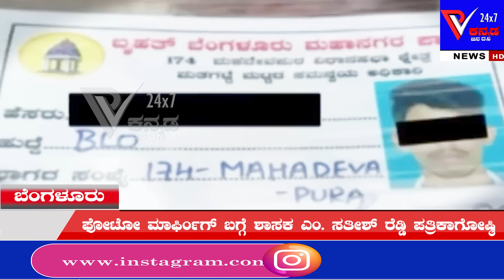ನಕಲಿ ದಾಖಲೆ ಸೃಷ್ಟಿಸಿದವರ ವಿರುದ್ಧ ಶಾಸಕರ ಆಕ್ರೋಶ..! ||Prajavahini